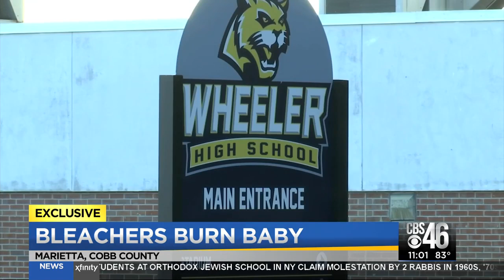Baby suffers 2nd degree burns from school bleachers